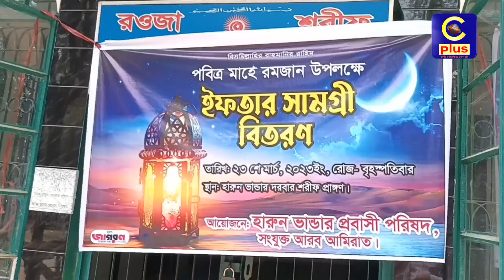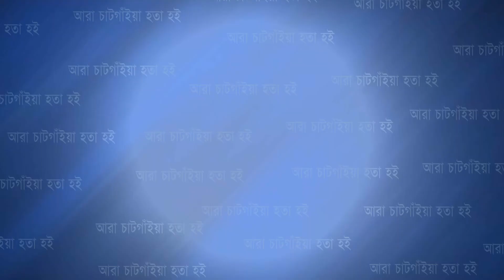হাটহাজারীতে হারুন ভান্ডার প্রবাসী পরিষদ সংযুক্ত আরব আমিরাত শাখার উদ্যোগে ইফতার সামগ্রী বিতরণ | Cplus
হাটহাজারীতে হারুন ভান্ডার প্রবাসী পরিষদ সংযুক্ত আরব আমিরাত শাখার উদ্যোগে ইফতার সামগ্রী বিতরণ

Slogan: আরাঁ চাটগাঁইয়া হতা হই
Country: Bangladesh
Language: Bengali।Chittagong Language
Broadcast area: Online